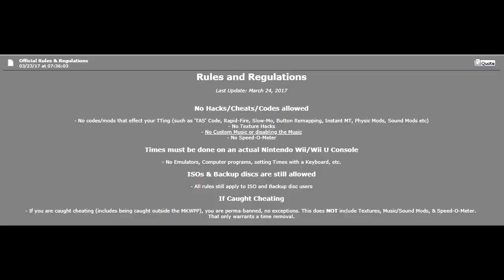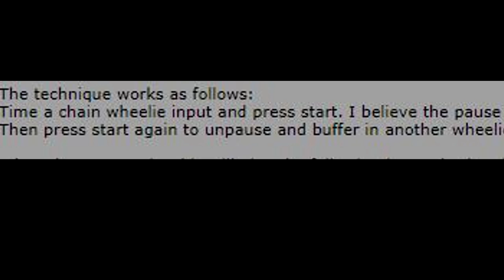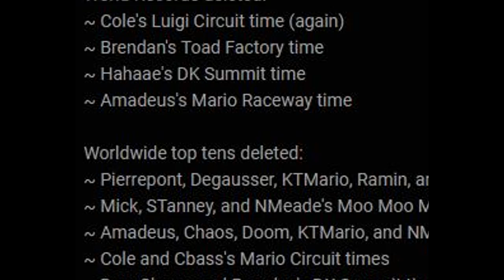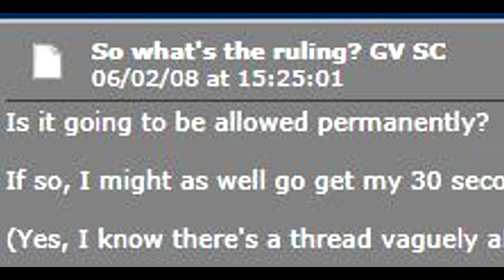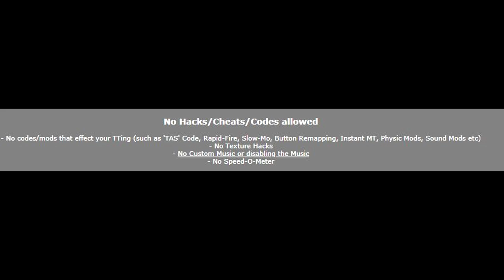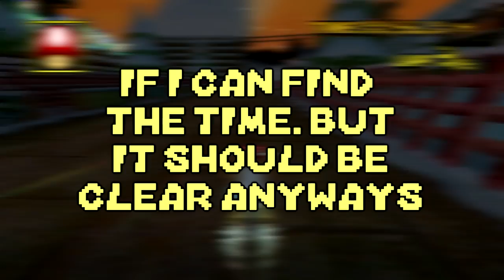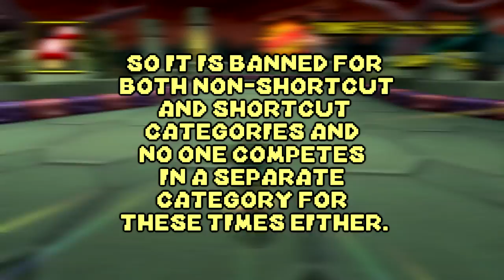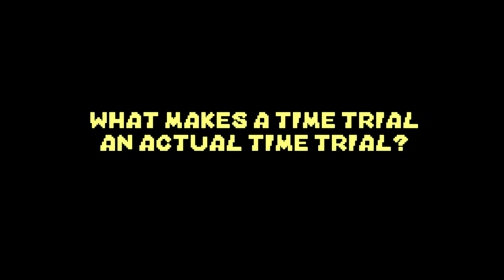Pause Buffering in Time Trials | New Rule Explained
Hello Guys,

this is a different type of video for this channel and probably the only one.

Emil and me (ZedR) decided to make a video explaining the new rules that were implemented recently. Since it is not easy to understand I hope this video can bring a little light into the dark.

Timestamps:

00:00 | Introduction
1:00 | Pause Buffering Explained
5:30 | History of Rules (Cheats/Glitches)
7:52 | Competition explained
11:22 | What is time trialing actually?

Thanks to Emil for his beautiful voice. The script + editing was done by myself.
Credits once more go to Cole and Brett for finding the Pause Buffer strats.

Ella - Chill Hip Hop Beat
Steins;Gate OST - Chaos Mind
Steins;Gate 0 OST - Amadeus
Death Note OST - Reasoning

If you still dont know what all this is about try to understand it by reading Cole's thread:

Also Pause Buffering is different to Home Buffering. You can also read about it in the thread.

If you don't agree to this you can give your honest and reasonable opinion in the comments. Try to be objective and serious.

The last part about the competition and TTs are based on player's opinions who play this game for 10 years. If you think "it should be counted since its in the game" you really need to watch the video again.

If you still think it should not be banned its your opinion.

(Note: Some of these Videos were taken from youtube.)